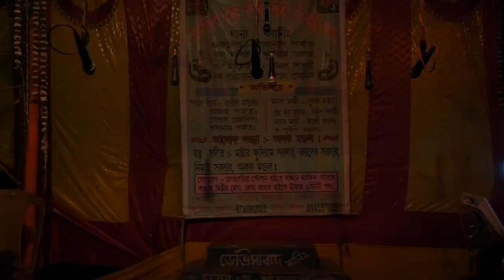মনসার গান | Monosar gan | Maa Nageshwari Opera | Part - 23 | Joy maa monosa jatra